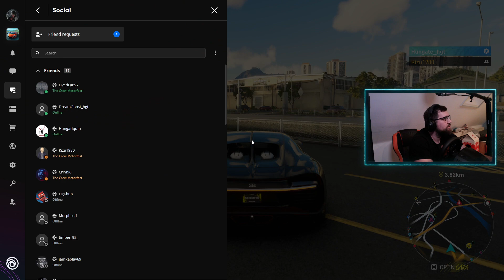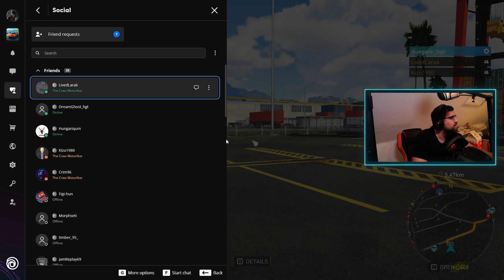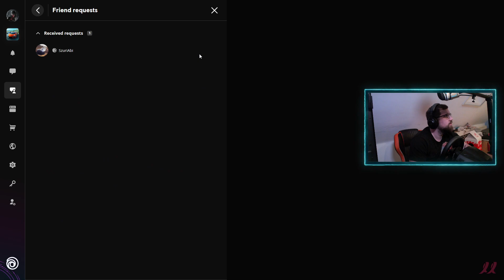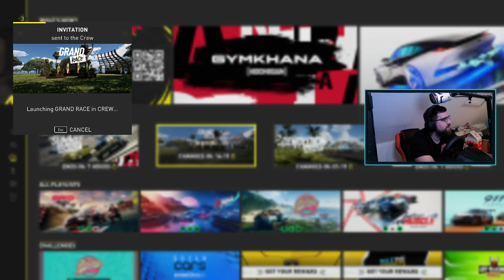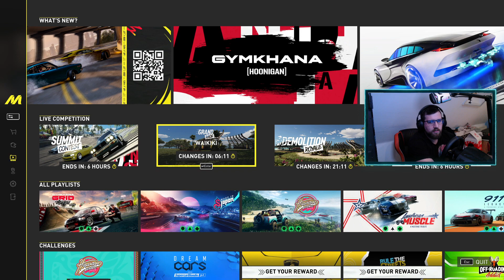Ismét egy kis Grandrace! The Crew Motorfest PART:65